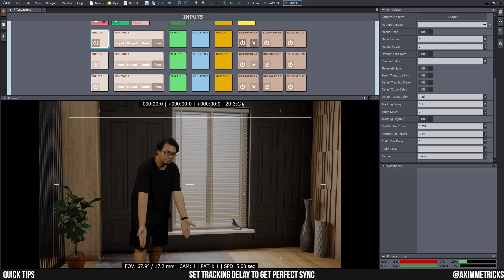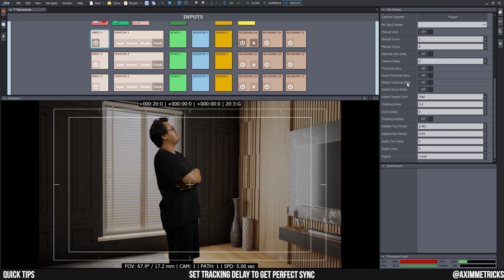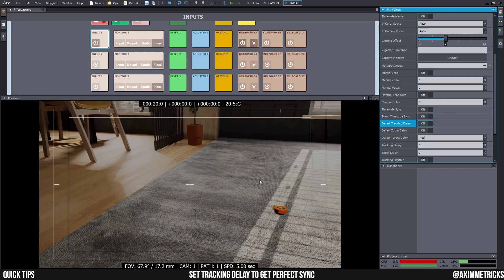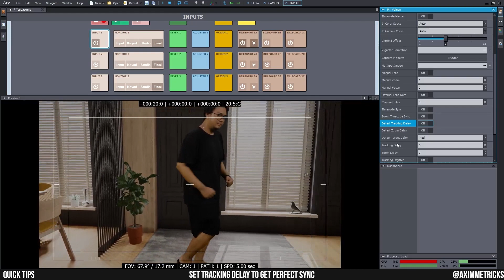Simple way to set accurate tracking delay in Aximmetry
Available in Aximmetry from version 2023.2.0
Your system(workstation) should be in sync with the tracking system and the camera
using Genlock for best results.